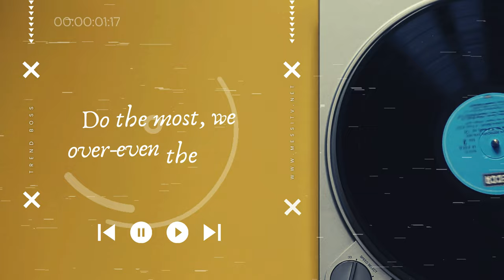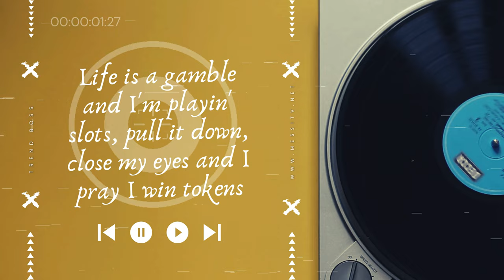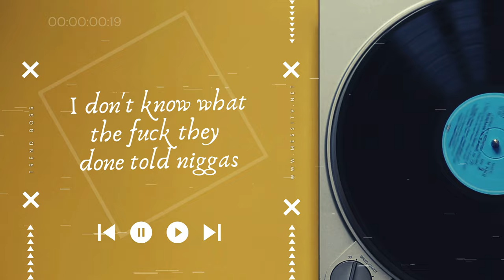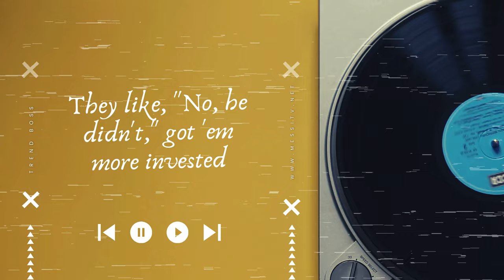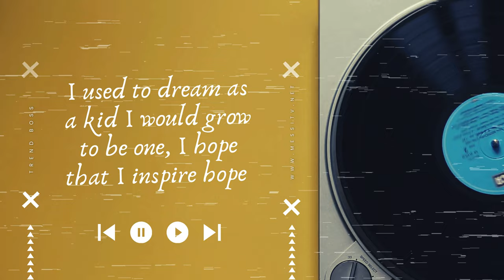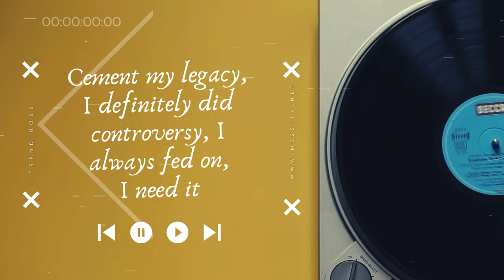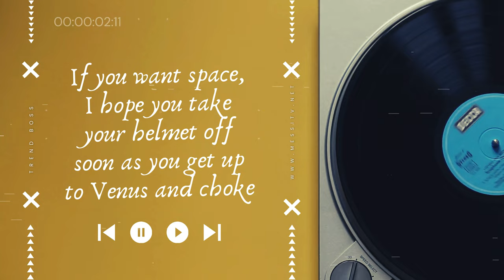Eminem - Tobey feat. Big Sean & BabyTron [Music Lyrics] By Trend Boss